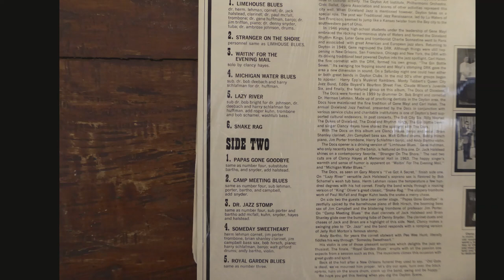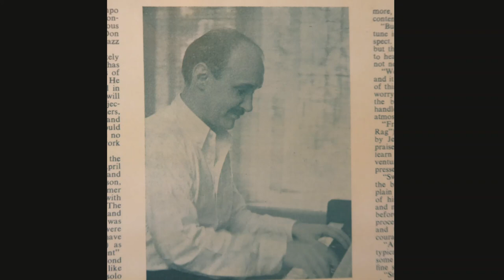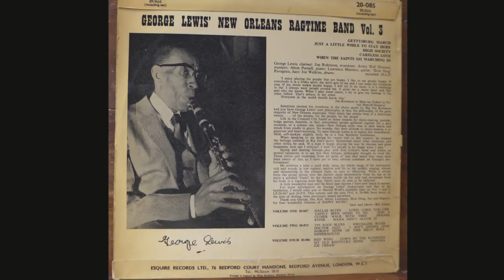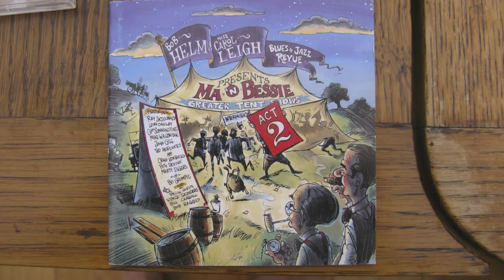Saloon Clancy Hayes vocal and banjo; Dayton 1965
A rare example of Clancy Hayes having a minor difficulty with a lyric - but he confessed he didn't know the song that well!  It is wonderful to hear the deserved applause.
Clancy joined the concerts from 1963-66. The "Dayton Scene" Lp in the video comprises selected recordings from various concerts. However, this track is from a double CD release in 2001: one CD is the Docs of Dixie with Clancy on several tracks, the other consists of recordings by the Gin Bottle Seven. The track was sent to me by Sam Linschooten.

My thanks to all subscribers and welcome to those that have joined recently.